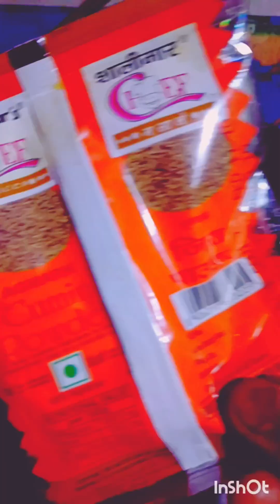শিং মাছের ঝোল আলু বেগুন কুয়াশ দিয়ে recipe youtubeshortfeed .... লাইক কমেন্ট ও শেয়ার ple...